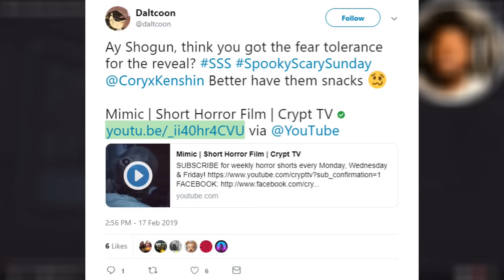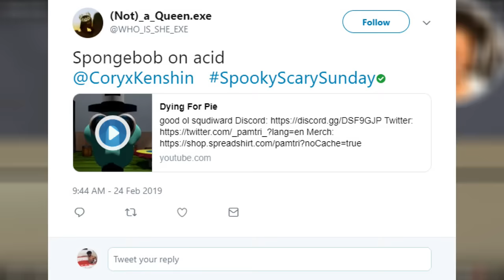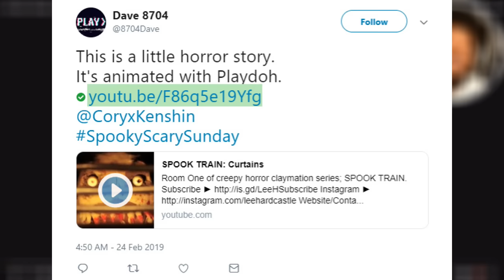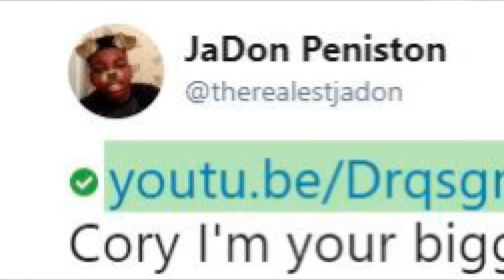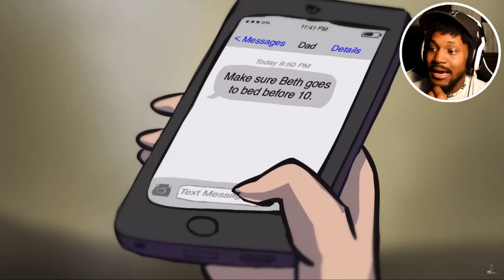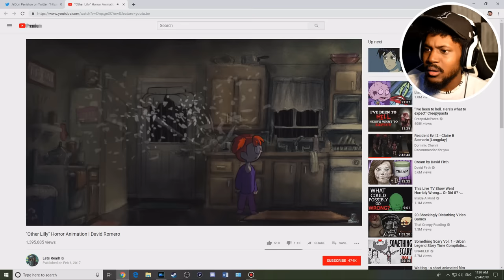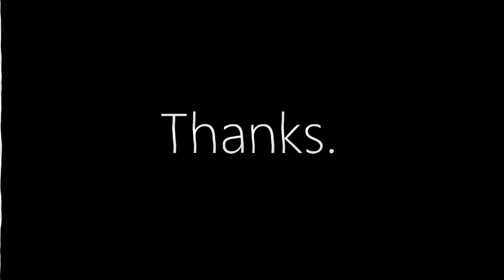SPONGEBOB: THE LOST EPISODE [SSS #009]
This week's SpookyScarySunday episode has some nostalgia.. in the worst way.

~CK